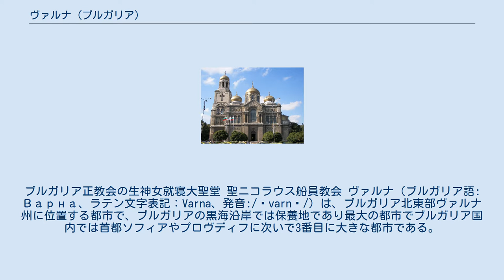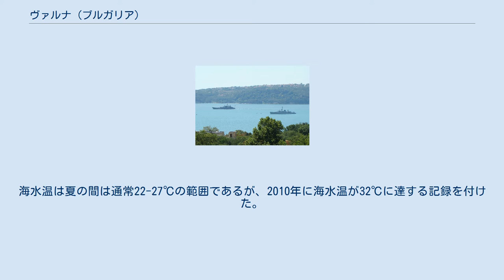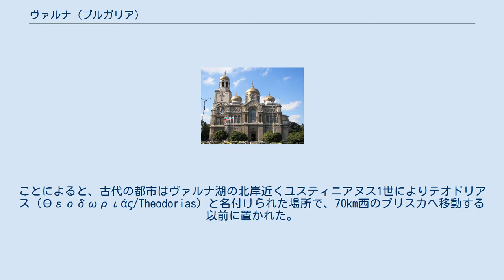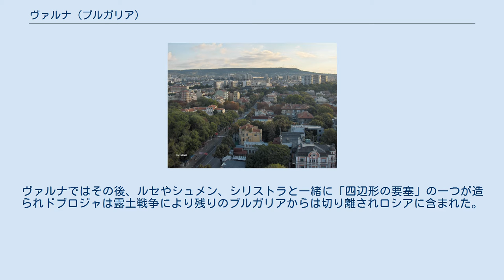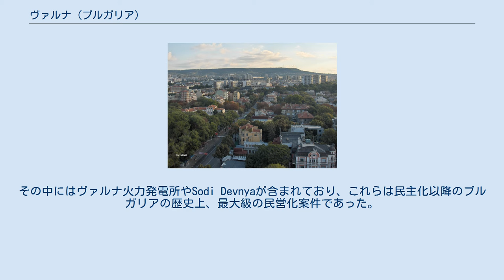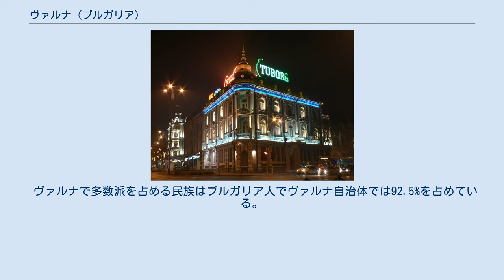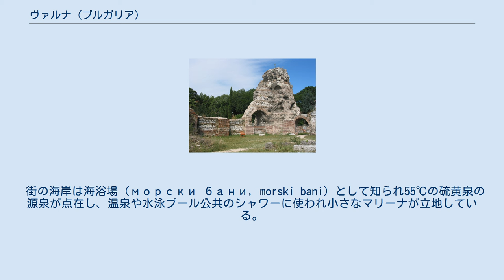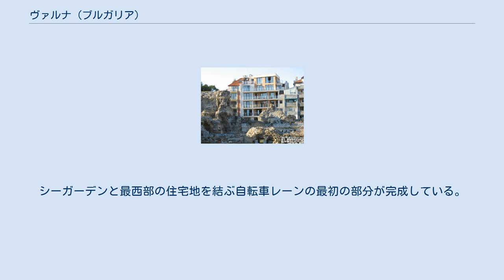ヴァルナ (ブルガリア)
ブルガリア正教会の生神女就寝大聖堂 聖ニコラウス船員教会 ヴァルナ（ブルガリア語: Варна、ラテン文字表記：Varna、発音:/ˈvarnɐ/）は、ブルガリア北東部ヴァルナ州に位置する都市で、ブルガリアの黒海沿岸では保養地であり最大の都市でブルガリア国内では首都ソフィアやプロヴディフに次いで3番目に大きな都市である。
2011年2月の人口は市街で334,870人、基礎自治体全体では343,704人。
ヴァルナはヴァルナ州やヴァルナ基礎自治体の行政的な中心地で、バルカン半島ではイスタンブール、アテネ、ブカレスト、ソフィア、ベオグラード、テッサロニキ、ザグレブ、スコピエ、ティラナ、プロブディフに次いで11番目に大きな都市である。
ヴァルナはブルガリアの「海の首都」あるいは「夏の首都」とよく言われ、メジャーな観光地でありビジネスや大学、海港、ブルガリア海軍の司令部、商船などの各拠点が置かれている。
1949年から1956年までは、ヨシフ・スターリンの名をとってスターリン (Сталин, Stalin) という都市名であった。
ヴァルナ州や統計的な地域であるドブリチ州やシュメン州、トゥルゴヴィシテ州を含むブルガリア北東計画地域（NUTS II）の中心都市である。
ヴァルナ空港は2011年に1,181,830人の旅客を扱っており、ブルガリアではブルガス空港やソフィア空港に次いで3番目に旅客数が多い空港である。
 2008年4月にヴァルナは黒海欧州地域 Black Sea Euro-Region（Black Sea Euroregionと同一でない新たな組織）の中心として欧州評議会で指定された。
 ヴァルナ・ネクロポリスでは世界最古の黄金の宝物が発見され、これらはコインと武器、宝石などで構成され紀元前4,600年頃に遡る。
 ヴァルナの市域面積は154 km2 (59 sq mi)、基礎自治体の面積は238 km2 (92 sq mi) を占め北側の高原（海抜356m)から下がって来た緑豊かな台地（モエシアプラットフォームのヴァルナ単斜）と南のアヴレン台地、馬蹄型に沿った黒海のヴァルナ湾、細長いヴァルナ湖や湾と湖をつなぐ二つの人工的な運河、アスパルホフ橋が占めている。
中心部はコナベーションが沿岸に沿って北側に20 km (12 mi) 、南側に10 km (6 mi)にわたり成長し広がっている。
南側はほとんどが住宅地や保養地が広がる街並で、湖に沿った西側25 km (16 mi)は交通や産業用の施設がほとんどである。
古代以来、都市の周辺はブドウ畑や果樹園、森林に囲まれている。
商船施設は湖の内側や運河に再配置され湾内は保養地となりそのほとんどがウォーターフロントの緑地である。
 市街地には 20 km (12 mi) を超える砂浜と豊富な温泉の源泉（35-55℃）がある。
海の影響による穏やかな気候により地中海同様の秋や日が良く照る温暖さであるが、地中海よりはそよ風や規則的な降水により涼しい夏となっている。
ヴァルナの降水量はブルガリア平均の三分の二であるが、豊富な地下水により緑豊かな丘陵地は夏の間保たれている。
ヴァルナは北や北東の風が湾の入江に沿った丘陵により遮られるが、1月や2月は、風雪により時々ひどく寒くなることがある。
黒海の海水は1989年以降、後背地域での化学肥料の使用量減少により奇麗になっている。
 ヴァルナから首都ソフィアは北東 470km 、近隣の大きな都市ドブリチの北側に45km、シュメンは西に80km、ブルガスは南西に125kmそれぞれ離れている。
ヴァルナへは空路ではヴァルナ空港が海路ではヴァルナ港 にクルージングターミナルがある。
鉄道ではヴァルナ駅からブルガリア各地へ列車が運行されている。
ヴァルナを通る幹線道路には欧州自動車道路のE70号線によりブカレスト、E87号線ではイスタンブールやコンスタンツァ、高速道路ではA-2ヘムス高速道路により首都ソフィアへ、A-5黒海高速道路によりブルガスに達する。
多くの長距離バス路線もヴァルナからは運行されており、ブルガリアの主要都市や近隣国とを結んでおり市内には2つのバスターミナルがある。
フェリーではウクライナのオデッサやロシア、ジョージア国のポティ、バトゥミなどと結ばれている。
 公共交通機関は広範囲をカバーし、料金も手頃で80...